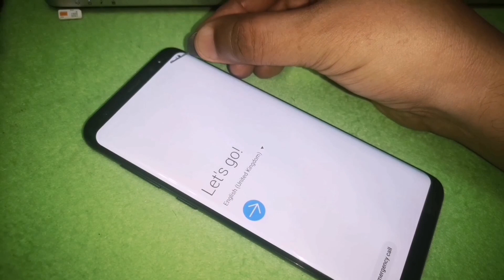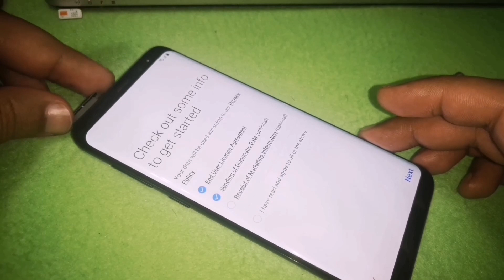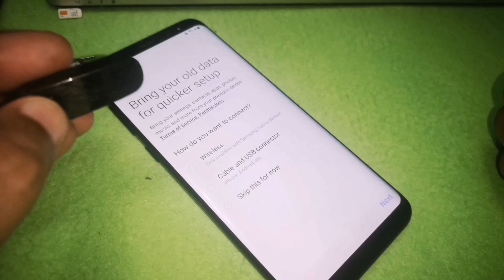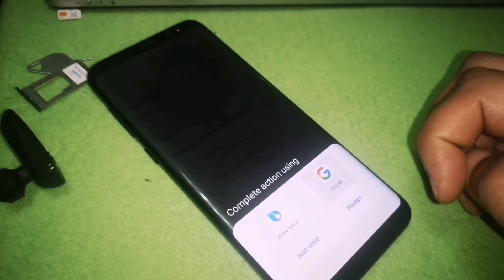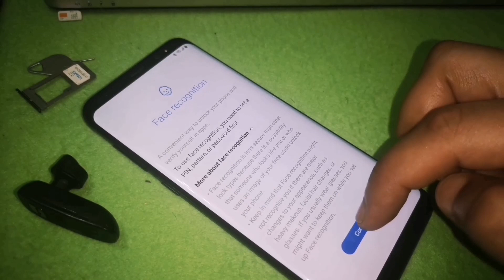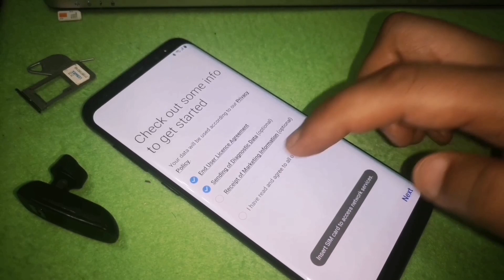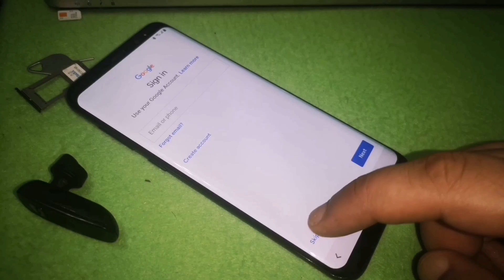Samsung frp binary u8 u9 google bypass s8, s9, s8 plus, s9 plus done 👍 10000%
G960F G965F G950F G955F G9600 G9650 G9500 G9550 G960N G965N G950N G955N G960U G965U G950U G955U G960U1 G965U1 G950U1 G955U1 G960W G965W G950W G955W G9608 G9508 UF SF UE SE UD SD UC SC UB SB UA SA U9 S9 U8 S8 U7 S7 U6 S6 U5 S5 U4 S4 U3 S3 Binary remove google gmail account andoid 9 10 latest security 2020 frp bypass تخطي ازالة حذف حساب جوجل قوقل اكونت حماية s8 s8plus s9 s9plus eliminar o u saltar cuenta खाता हटाएं या छोड़ें
حساب Google را حذف یا جست و خیز کنیدUsun     lub pomiń konto google
Excluir ou pular conta google Usun lub pomin konto google stergeti sau sariti contul Google Удалить или пропустить аккаунт Google Odstrante nebo preskocte ucet google Odstraňte nebo přeskočit účet google Google hasabyny pozuň ýa-da geçiriň Google hasabyny pozun ya-da gecirin Futa au ruka akaunti ya google